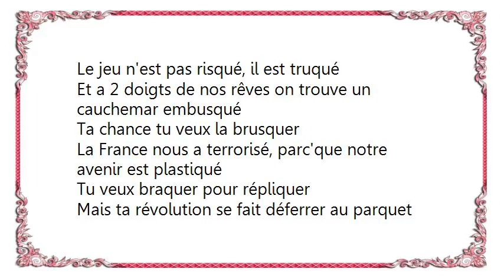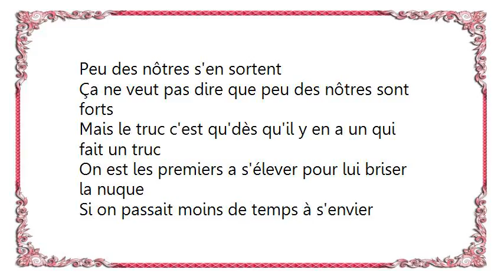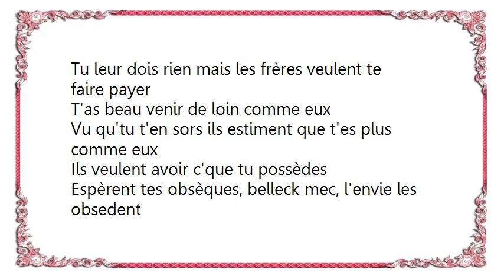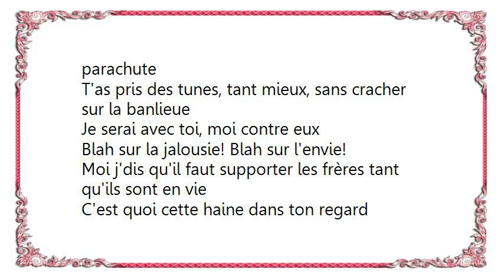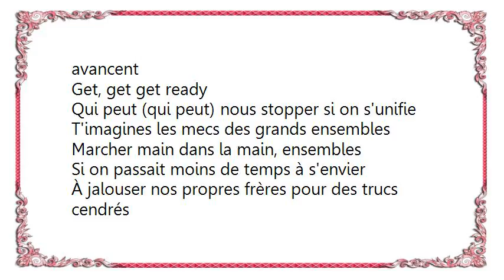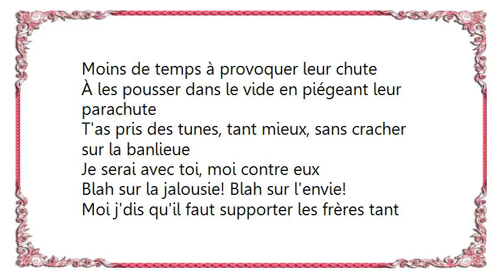Kery James - En Sang Ble Lyrics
[Lyrics Kery James - En Sang Ble]
On est en France pour banquer, OK
Mais j'suis pas obligé d'écraser les miens pour grimper
Pousse le son dans ta ture-voi
J'balance le message sur un gros son de you-voi
C'est vrai que l'Etat veut nous bloquer
Rabza ou renoi tout est fait pour nous mettre de côté
Le jeu n'est pas risqué, il est truqué
Et a 2 doigts de nos rêves on trouve un cauchemar embusqué
Ta chance tu veux la brusquer
La France nous a terrorisé, parc'que notre avenir est plastiqué
Tu veux braquer pour répliquer
Mais ta révolution se fait déferrer au parquet
Peu des nôtres s'en sortent
Ça ne veut pas dire que peu des nôtres sont forts
Mais le truc c'est qu'dès qu'il y en a un qui fait un truc
On est les premiers a s'élever pour lui briser la nuque

Si on passait moins de temps à s'envier
À jalouser nos propres frères pour des trucs cendrés
Moins de temps à provoquer leur chute
À les pousser dans le vide en piégeant leur parachute
T'as pris des tunes, tant mieux, sans cracher sur la banlieue
Je serai avec toi, moi contre eux
Blah sur la jalousie! Blah sur l'envie!
Moi j'dis qu'il faut supporter les frères tant qu'ils sont en vie

Des frères dorment et s'réveillent que pour critiquer
Des que tu sors la tête de l'eau ils veulent te noyer
Te broyer, peut-être même te nettoyer
Tu leur dois rien mais les frères veulent te faire payer
T'as beau venir de loin comme eux
Vu qu'tu t'en sors ils estiment que t'es plus comme eux
Ils veulent avoir c'que tu possèdes
Espèrent tes obsèques, belleck mec, l'envie les obsedent
Pourtant le mal ça se concurrence
Tu bicraves plus au détail alors un frère te balance
Combien de frères ont perdu leur liberté
Sur un coup de fil anonyme pour le plaisir de te voir tomber, t'imagines?
Comment veux tu qu'on soit soudés?
Que je t'aide si tu ne penses qu'à me dessouder
Hey! Comment veux tu que l'Etat nous respecte?
Si entre nous on se comporte comme des traîtres!

C'est quoi cette haine dans ton regard
Moi c'est un frère que je vois quand j'te regarde
Pourquoi tu serais mon ennemi
Parce que j'ai grandi a Orly et toi a Saint Denis?
Parce que t'as pris beaucoup plus de tunes que moi?
Alors que t'a fais face aux mêmes obstacles que moi, c'est débile!
Même pauvre faut rester lucide
Tu peux souhaiter t'en sortir sans être cupide
Et si ta réussite passe par la chute des autres
Et que ta jalousie te pousse a buter les nôtres: la honte négro!
T'as du retard j'te le dis d'avance
Pendant qu'on s'mange entre nous les autres avancent
Get, get get ready
Qui peut (qui peut) nous stopper si on s'unifie
T'imagines les mecs des grands ensembles
Marcher main dans la main, ensembles